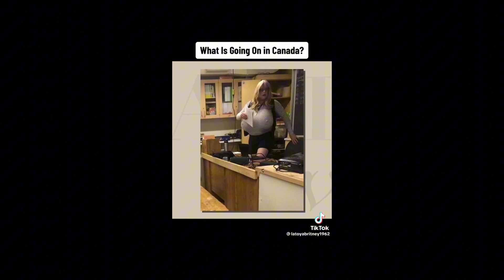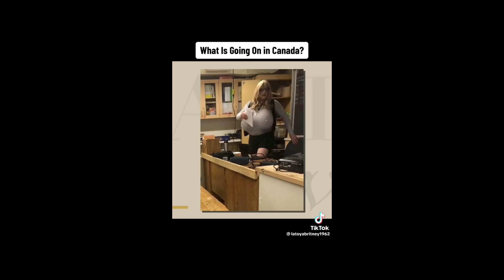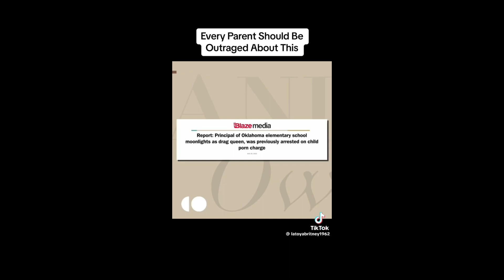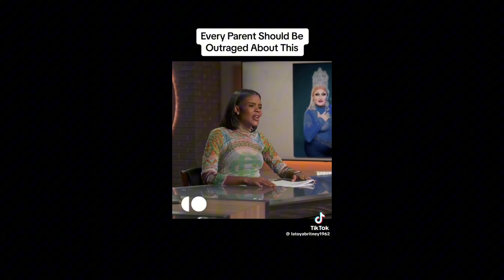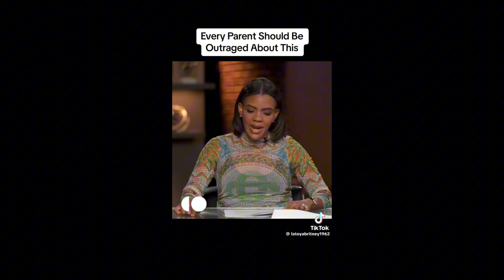Satan taking over the school system